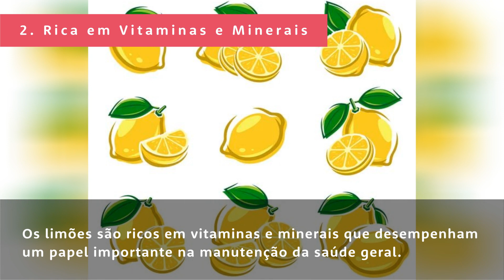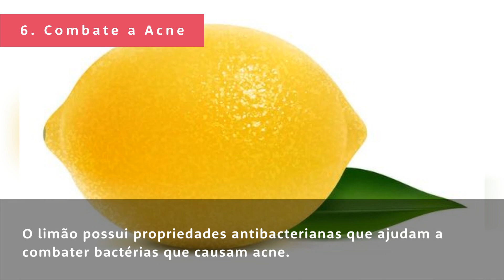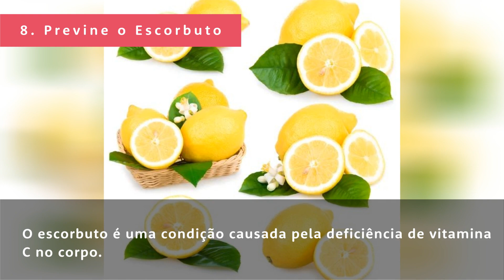Os 10 Benefícios do Limão Para Sua Saúde - Guia de Curiosidades